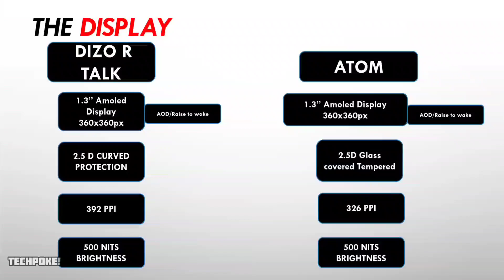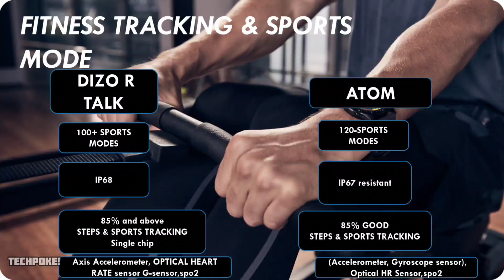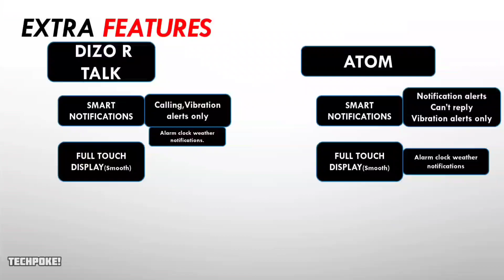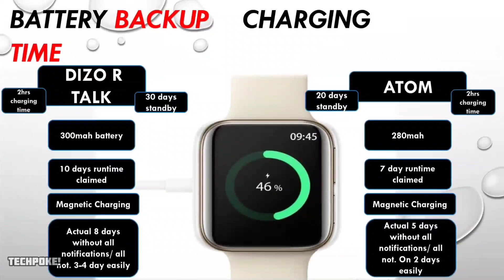Dizo watch R talk vs Fireboltt atom • amoled calling smartwatch 2022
Aaj hum compere karenge 2 calling watches ko and dkhenge konsi better hai

Fireboltt atom -l
Dizo R talk - coming soon

2. register (ad your all details
3. share particular product link or full platform from search bar
4. track your earning (my activity section)

2nd earning app apni purchase pe bhi kam price mai buy karo Shopsy app